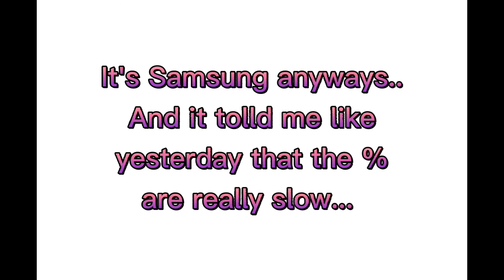27. Februar 2021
CATIE_SHOW